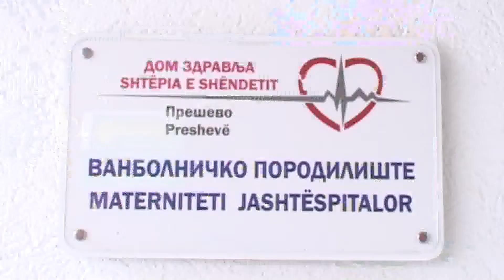Edhe Lugina ne mbledhjen e dy qeverive